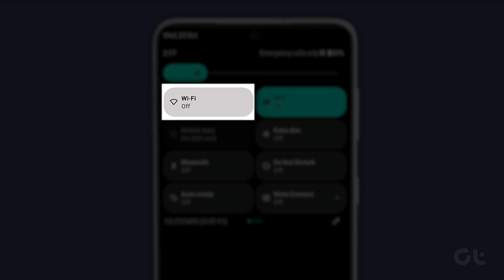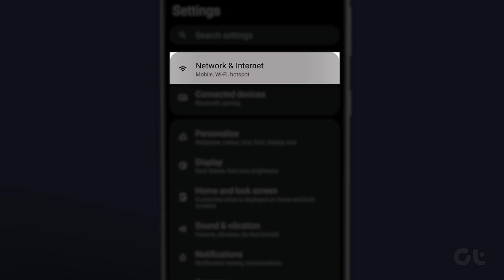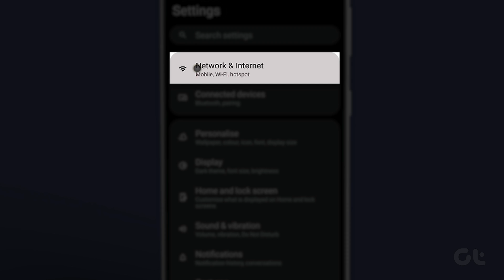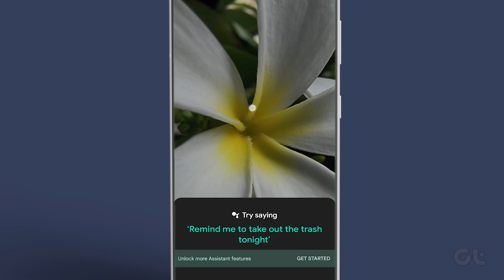How to Fix the Wi-Fi Login Page Not Showing on Android Phone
If you’re having regular issues connecting your Android phone to your Wi-Fi network, it can become quite an annoying thing. Moreover, without the login portal page, you won't be able to use the specified Wi-Fi network at all. So, in this video, we are covering what you need to know to fix the Wi-Fi login page not showing on your Android phone.

Default IP Addresses For Most Routers
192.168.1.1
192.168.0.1